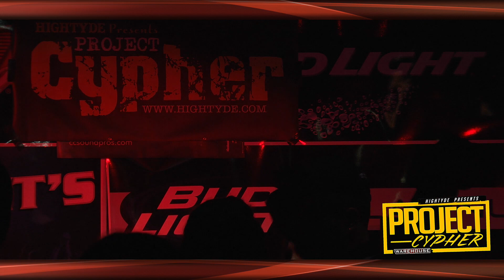Project Cypher - Rook Roca - "Intro"